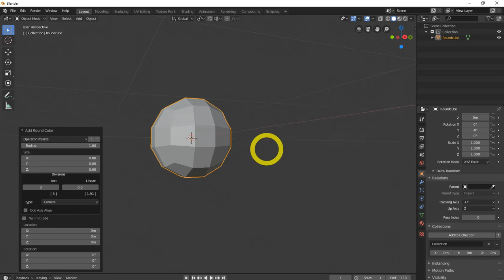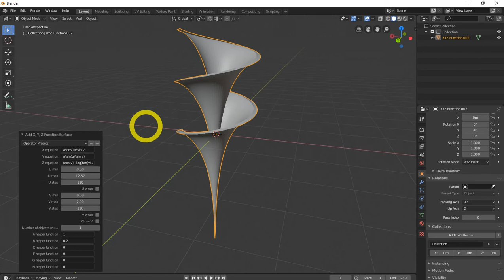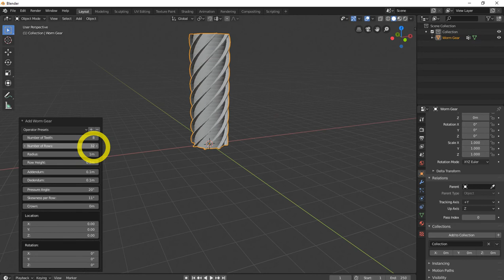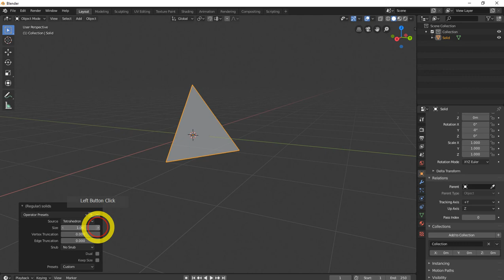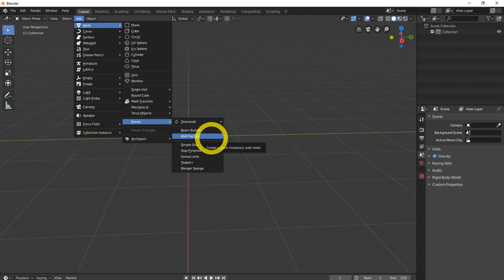Blender 2.8 extra meshes and primitives to start your project, the best included free add-ons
33 most creative animal logo designs 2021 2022/23 animation job colour design Designers in 2021 design trends now design trends of 2021 earn entrepreneurship Graphic graphic design graphic designer Graphic Design Company Graphics graphic design trends 2021 innovation interior design trends 2021 interior design trends 2022 leadership development. Logo logo design marketing MobiKwik_Upasana_Taku money NyKaa_Falguni_NayyarKar Prototyping SlideShare_Rashmi_Sinha sustainability Tools top trends 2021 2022 trend book trending design trends 2022 Twitter UI UI design UX UX/UI web design ZivameRicha Blender 2.8 extra meshes and primitives to start your project, the best included free add-ons

This overview is for people not familiar with Blender at all or if you want to dig a bit more and do something new with this great piece of free software.

A very rich choice of primitives to start your modelling, some of them are ready from the first time you start Blender, some others need to be enabled as free add-on in the preferences screen.
I tried to show some of the most useful shapes, curves, and meshes you can create with few clicks!

Special mention to the Rock Generator... it rocks! Literally, a super addition to the environmental creation tools!